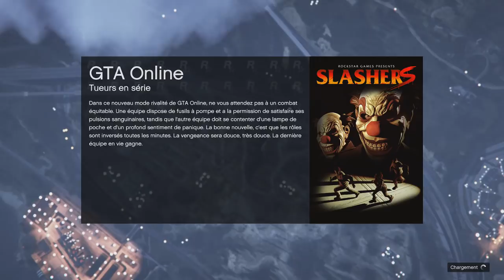Patcher GLITCH SOLO DUPLICATION LOWRIDER POUR LES PAUVRES 1 43 GTA5 ONLINE PS4 XBOX